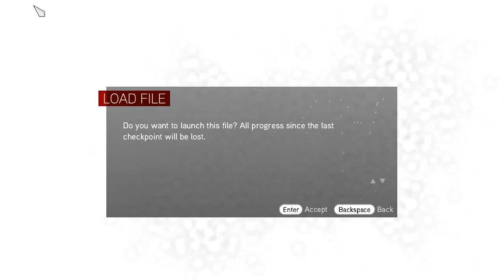Assassin's Creed Brotherhood The Truth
In this part I will show you how to complete The Truth.